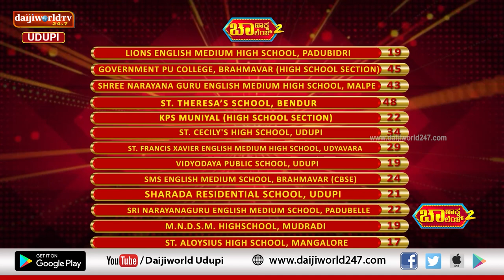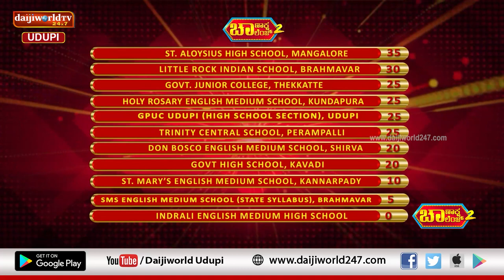Chanaksha Challenge 2 | Quiz Competition | Round 1 | Episode 13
ಚಾಣಾಕ್ಷ ಚಾಲೆಂಜ್ ಸೀಸನ್ 2
ಇಂದಿನ ಸಂಚಿಕೆಯಲ್ಲಿ ಸ್ಪರ್ಧೆ ನಡೆಯುವ ಶಾಲೆಗಳು
ಸರಕಾರಿ ಪ್ರೌಢ ಶಾಲೆ, ಕಾವಡಿ
ಇಂದ್ರಾಳಿ ಆಂಗ್ಲ ಮಾಧ್ಯಮ ಶಾಲೆ